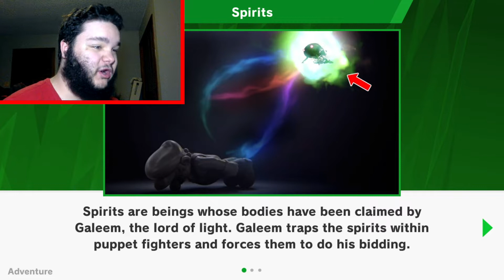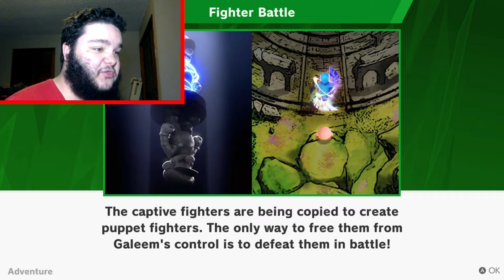THE MOMENT HAS ARRIVED | Super Smash Bros Ultimate (World Of Light) Let's Play Part #1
The moment has finally arrived. It's finally here.